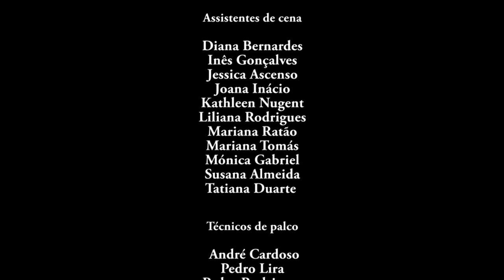Canções Heróicas (F. Lopes-Graça) [JER + ESAD.CR Theatre Group & Vasco Lourenço, 2010]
Jerverlag presents
12 of the famous Canções Heróicas [Heroic Songs] (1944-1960), based on poems by various authors, by the great Portuguese composer Fernando Lopes-Graça (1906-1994).
A scenic-musical version with dramaturgy, arrangements and direction by José Eduardo Rocha (JER). Performed by the ESAD.CR Theatre Group, with the participation of guest pianist Vasco Lourenço (from Ensemble JER).
A JER / ESAD.CR production, show created within the scope of the Directing discipline (2nd year of the Theater and Sound & Image Courses at the Caldas da Rainha School of Arts and Design).
It was presented to the public, in Stage 17 of the Pedagogical Building 2, of ESAD.CR, on the 24th and 25th of June 2010 (3 shows).
Video clip edited by Jerverlag
Filmed and edited by Ricardo Reis (2010)
Re-edited for Jerverlag by Ricardo Pimentel (2022)